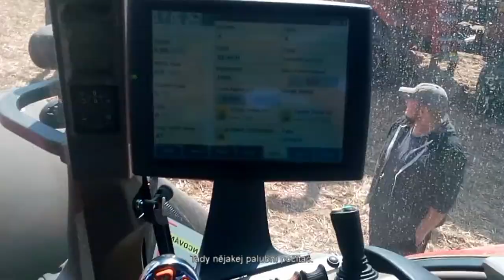Chmel 2016 part III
V třetí části se ocitáme již na posledním a také největším poli s naší oblíbenou rostlinou. Podíváme se na výstavu těch největší zemědělských strojů, uvidíme Leošovu transformaci na jednoho z chmelového božstva a krom dalšího si závěru videa vychutnáme úklid ubytovny.